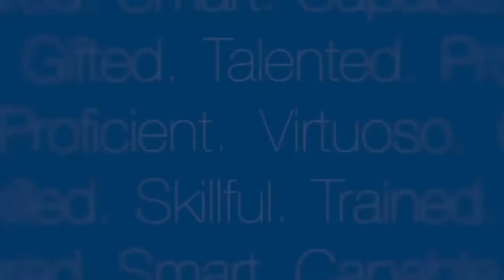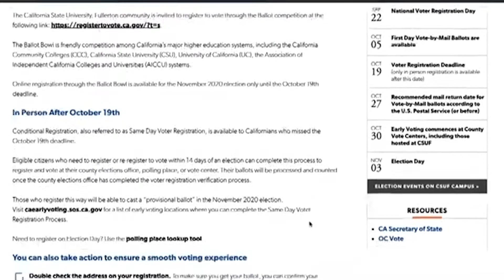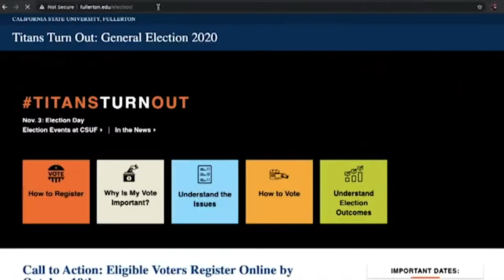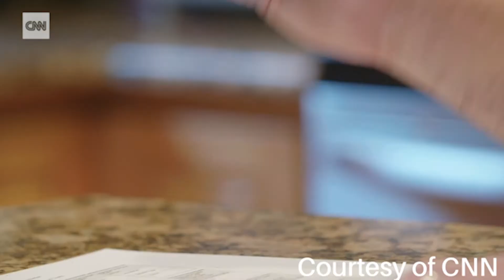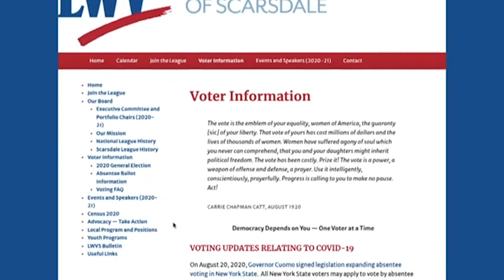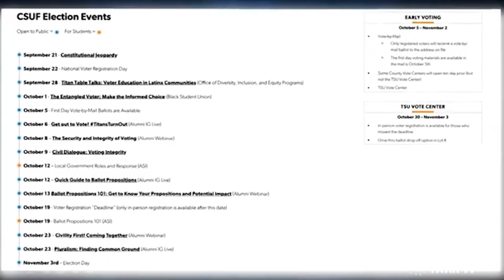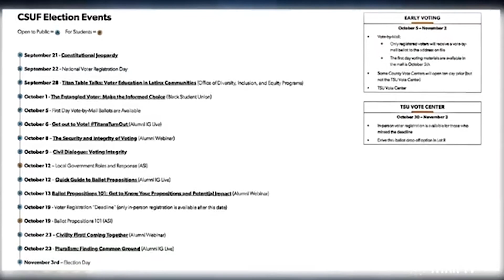Voting & Civil Dialogue: The 2020 Election | In Focus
Host Jefferson Denim moderates a panel of faculty, staff, and student members of the CSUF community in discussing voting rights and participating in our democracy, as well as how to engage in civil dialogue in a nonpartisan lens. Guest speakers include Dr. Tara Suwinyattichaiporn, Dr. Scott Spitzer, Briana Calleros, and Lauren Loeb. We want to encourage all Titans to find ways to get involved with this Election!

Check us out on TikTok: @titantv_csuf